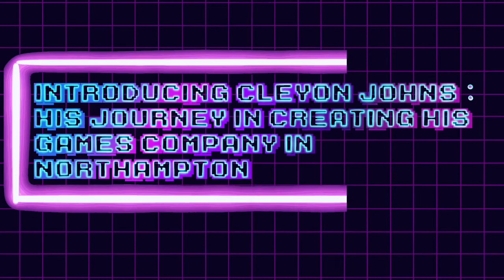Digital Northampton illustrated stories #1: Cleyon Johns by Laura McKenzie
University of Northampton Illustration student Laura McKenzie's animated short telling the story of Games Art graduate Cleyon Johns.